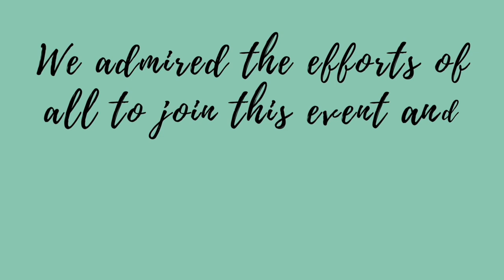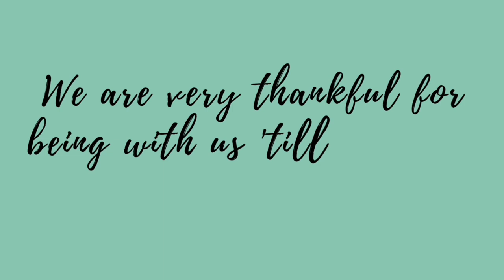VLOG#11 : Ang Panliligaw Sa Kamuning 😂 (Panda Meets Basha The Actress!) | Panda Pandesal TV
So ayan guys bumisita ang Panda panget ninyo kina Basha para manligaw charottt ✌️😂 para po mapick - up ang ipapa - giveaway namin plus may harutan with Bari pa wahaha

Natapos na ng editor finally and I hope you have enjoyed watching ❤️